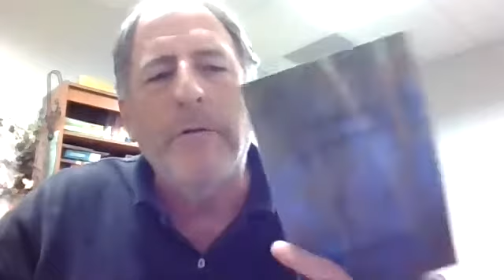Small Talk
from the book "Fragments: Flash Non-Fiction," the author reads this recollection